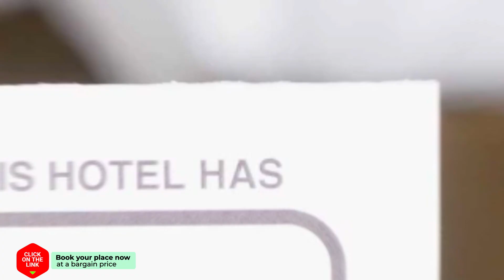Amanecer en Campos hotel review | Hotels in Poblacion de Campos | Spain Hotels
Amanecer en Campos hotel video review. Hotels in Poblacion de Campos, european 3 stars hotels.